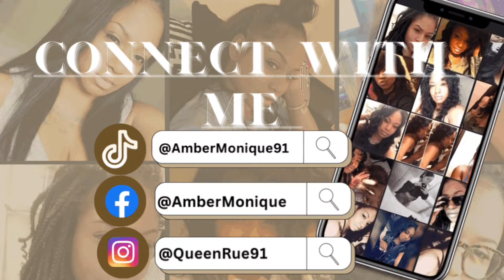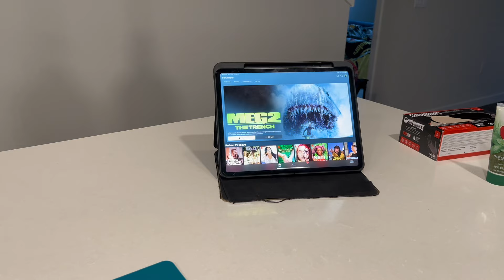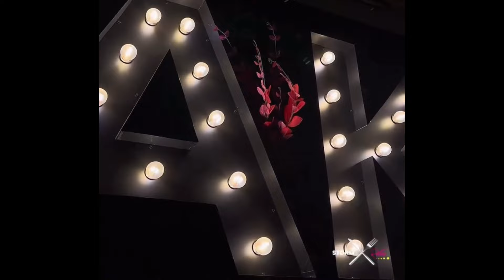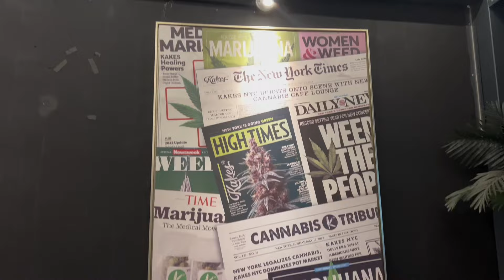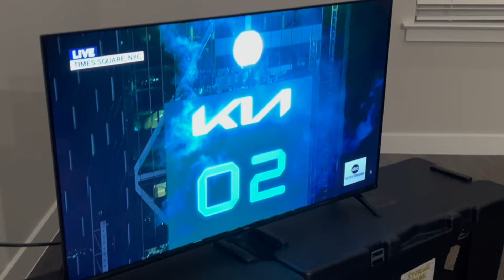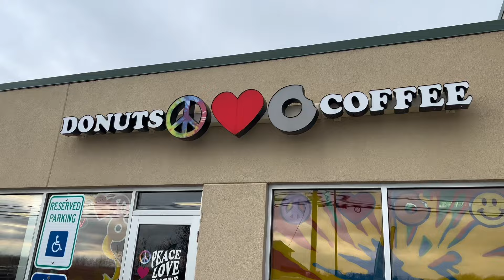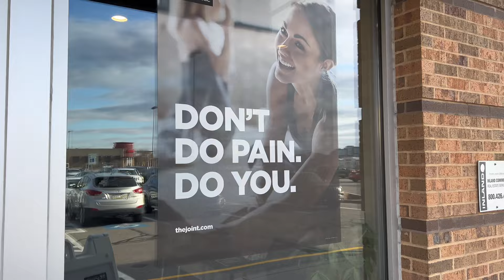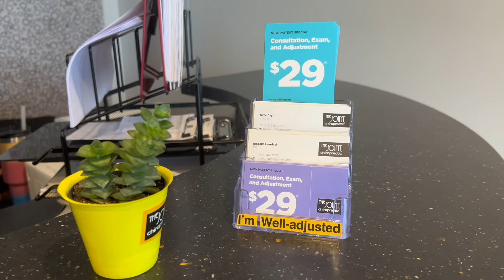Weekly Vlog| 33rd Birthday Edition! 🎈| Roadtrip to NY | Kakes 💨 | Time Square & Just Birthday ish!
It’s the New Year & my 33rd Birthday and I’m feeling super Blessed, Amazing and just happy! I spent my New Years in New York with the fam and my fiancé and honey it was a TIME! 🎉

Happy New Year to everyone I hope it was everything and more! ❤️

Hope you enjoy the vlog! I love all my supporters!

Places visited…

Times Square 10/10

Kake’s NYC 10/10

3D nail Spa ( Pittsburgh) 1/10

Love, peace, & donuts 10/10

Bridges & Bourbon 10/10

The Joint 10/10

Anthonys Firewood Pizza 10/10

Red lobster (Mcknight) 10/10

Lashay Suite at Sola  (Hair Salon)

Age: 33
Size: L
Current State : Pittsburgh Pa
Sign: Capricorn ♑️